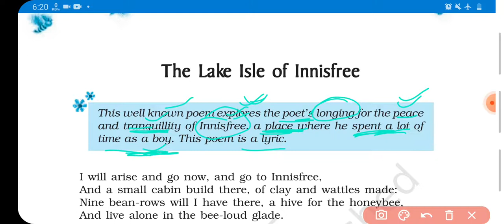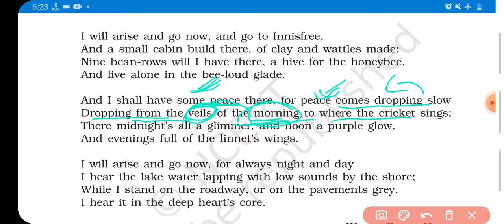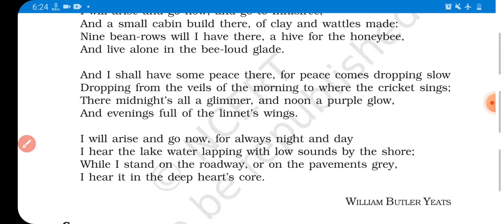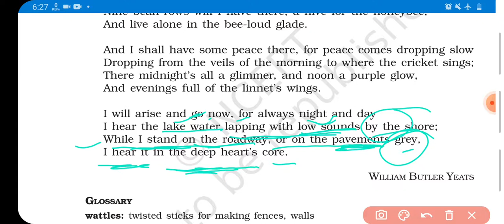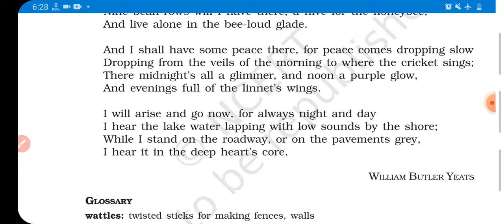Class -9 Poem 4- The lake Isle of Innisfree